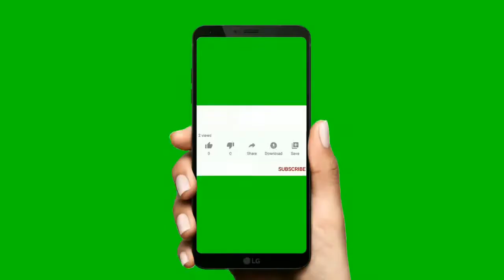জন্মদিনের পায়েস Bengali Payesh recipe